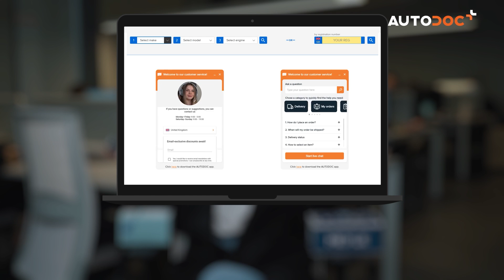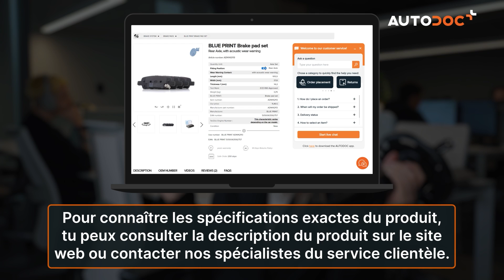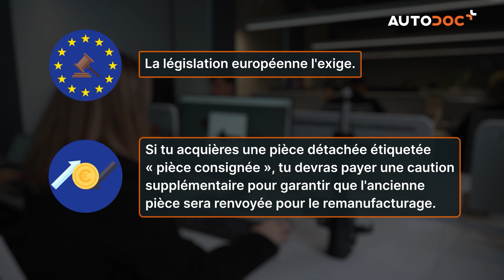Les 5 erreurs les plus courantes lors de l'achat de pièces auto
Chaque jour, les experts du service clientèle d'AUTODOC répondent à des milliers de questions. Certaines questions reviennent sans cesse 🤔❓

C'est le moment de partager une vidéo sur les erreurs les plus fréquentes. Après avoir vu cette vidéo, tu seras en mesure de passer commande en ligne sans aucune difficulté.

0:00 — Les 5 erreurs les plus courantes lors de l'achat de pièces auto
0:11 — Les prix indiqués sur le site se réfèrent-ils à un set complet ou à une seule pièce
0:40 — Les photos des produits sont-elles exactes
1:09 — Comment modifier l'adresse de livraison de ma commande
1:34 — Comment supprimer un article de mon panier dans l'application
1:48 — Pourquoi dois-je payer une consigne
2:23 — Encore des questions

Encore des questions ? Contacte-nous en utilisant le canal de communication de ton choix. Les spécialistes du service clientèle d'AUTODOC se feront un plaisir de répondre à tes questions 🦸